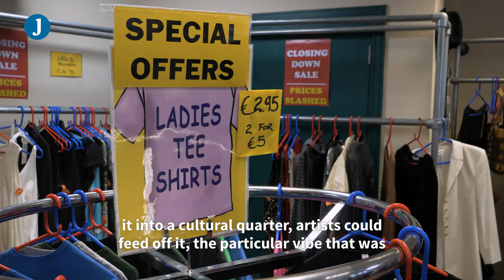'It was many things to many people': This Temple Bar landmark is closing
The Eager Beaver clothes shop in Temple Bar is calling it a day after 33 years in business.

The well-known retailer, located at the top of Crown Alley, was there throughout the rival of Temple Bar, and while other businesses folded or moved on, The Eager Beaver survived. Its owners, Robert and Siobhán Woodnutt, plan to retire.

Speaking to TheJournal.ie, Robert paid tribute to the staff and customers they have had throughout the years.

The Eager Beaver  – whose name comes from a DJ slot Robert had on an ocean survey ship’s on-board radio – opens its doors at 10am today and closes them for the last time at 6pm.
Watch the video above for our full report.